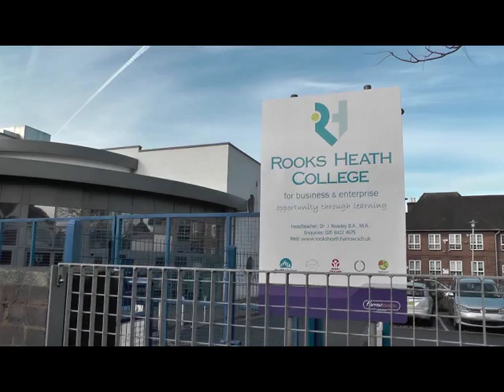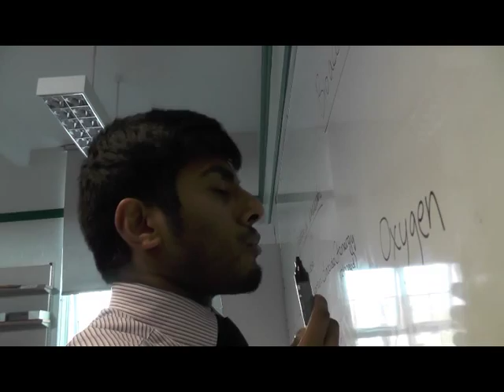The Bobbit Intro